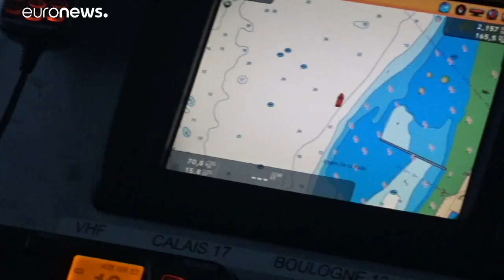Migranti, ora le traversate avvengono nella Manica: centinaia verso Regno Unito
Soltanto nell'ultimo anno, i viaggi in imbarcazioni di fortuna sono triplicati…